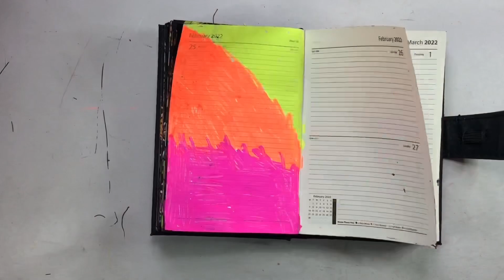DoodleADay Diary Page 2022 - February 25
Come and join in the challenge over on my Facebook group

Tracy Scott Creative Cafe

Black Pen - Uniball Eye Broad
White Pen - Signo Uniball Broad
Pencils - Prismacolor Premier
Pens - Posca paint pens